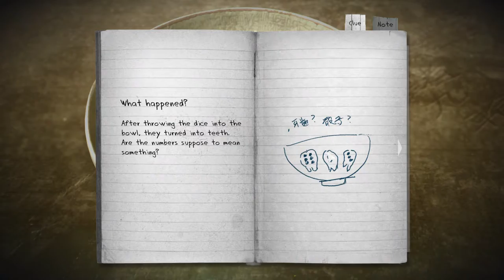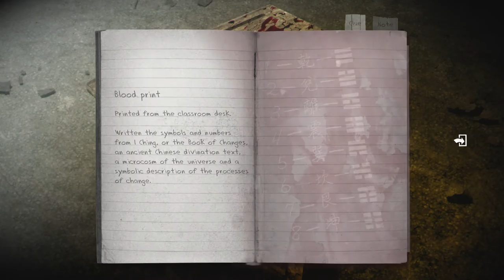I DONT KNOW WHAT IM DOING - Detention Gameplay